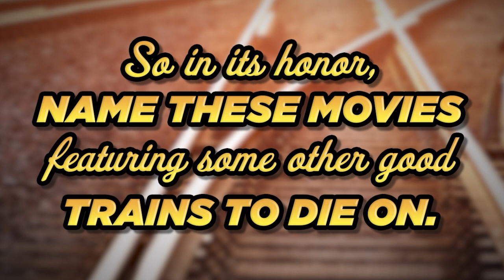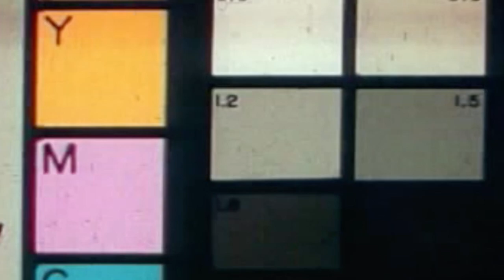Can You Name the Movies Featuring These Killer Train Scenes?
Sadly, none of them are named Thomas, but name the movies featuring these murderous train scenes.